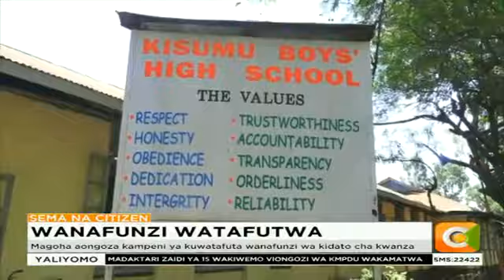Waziri wa elimu George Magoha azuru vitongoji vya Kisumu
Magoha: Nyeri na Nyamira zimesajili 100% wanafunzi wa kidato cha 1
Magoha aongoza kampeni ya kuwatafuta wanafunzi wa kidato cha kwanza